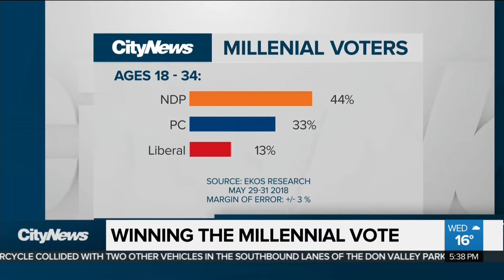Andrea Horwath, Ontario NDP leader's last day on the campaign trail - CityTV news - June 6 2018